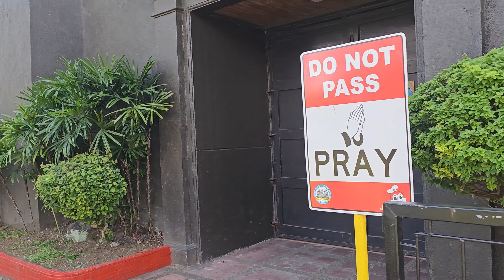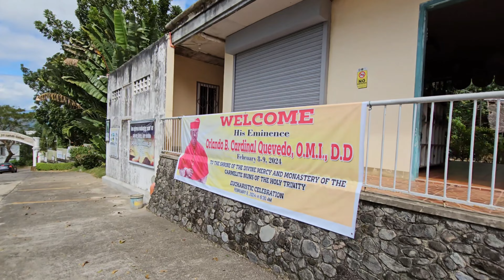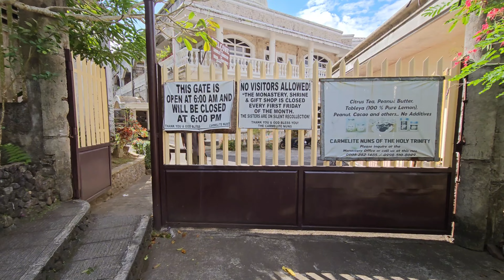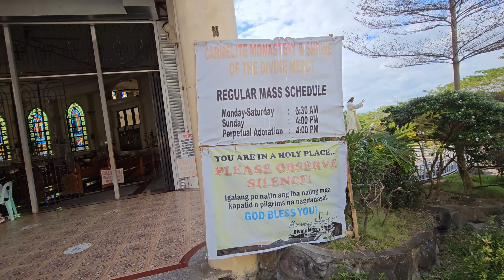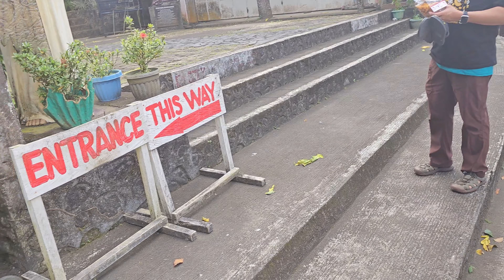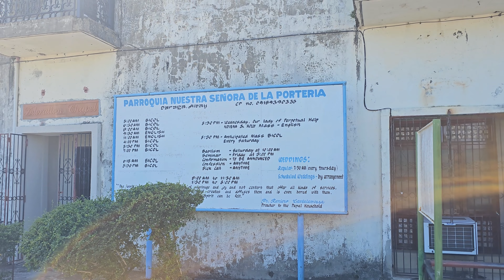Bicol mayon volcano 2 18 24